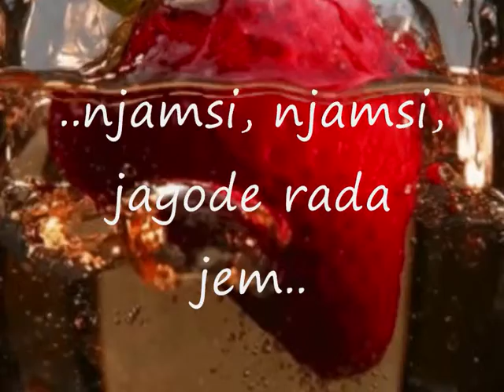Jagode rada jem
Izvajalec besedila; John Ryan, In The End - iz YT glasbene skrinjice
Avtor videa; sponkacom, dne 14. februar 2012

..njamsi, njamsi, jagode rada jem..